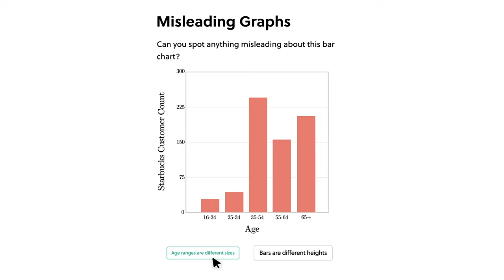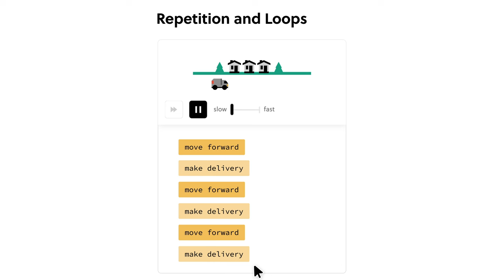How an Election Became a Referendum on China & India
In today’s episode, we run through why China and India are at the forefront of the Maldives Election. Also, we discuss the new US-Vietnam deal; the aftermath of the earthquake in Morocco; Romania’s bear problem; & the alleged spy in UK Parliament.

Further reading:

✍️ India VS China in Maldives Election

✍️ US Vietnam Deal

✍️ Morocco Earthquake Aftermath

✍️ Too Many Romanian Bears

✍️ UK Spy in Parliament?

00:00 Intro
00:27 India VS China in Maldives Election
02:45 US Vietnam Deal
03:59 Morocco Earthquake Aftermath
05:10 Too Many Romanian Bears
06:23 UK Spy in Parliament?
07:31 TLDR Good News